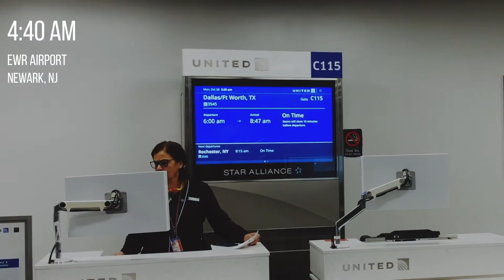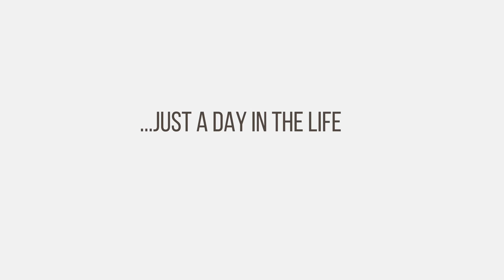A Day in the Life: Jamie Gentoso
Join Jamie Gentoso, P.E., CEO, US Cement, as she spends a day at our Holcim Midlothian (TX) Cement Plant. Get a behind-the-scenes look at the control room, lab, plant and more.